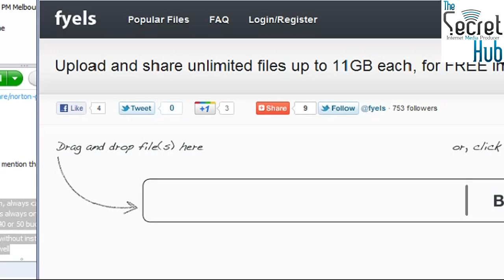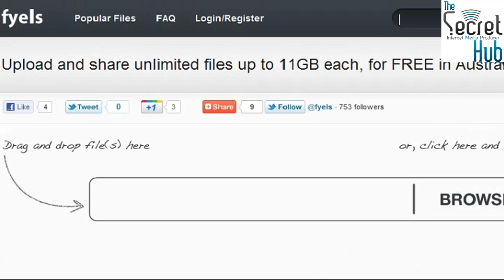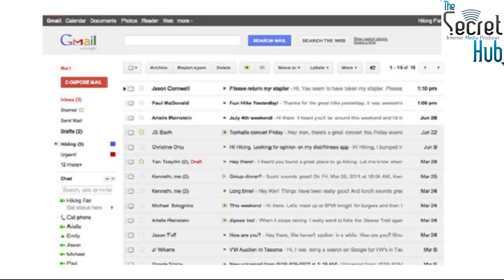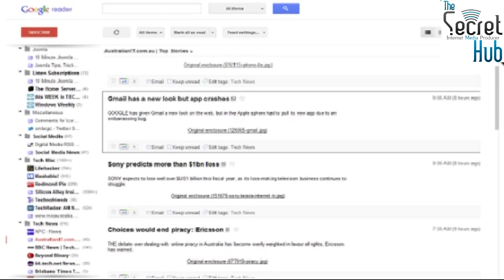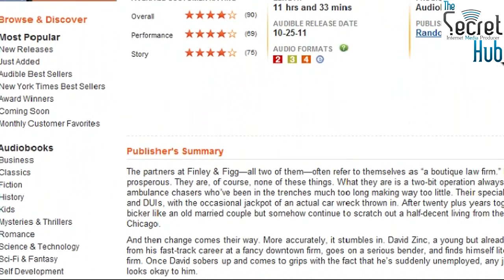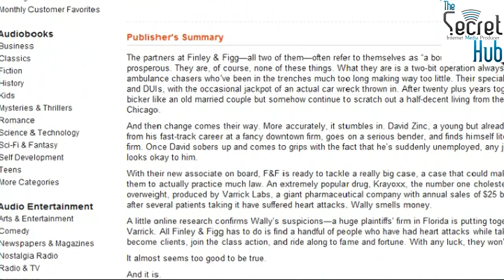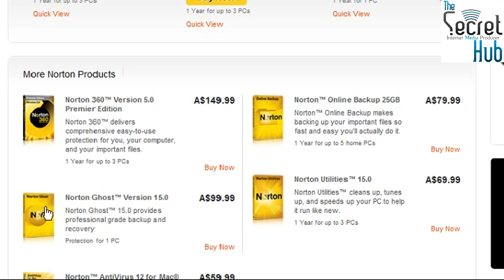Aussie Tech Heads - Episode 262 - 03/11/2011